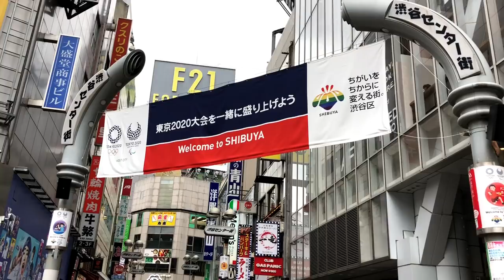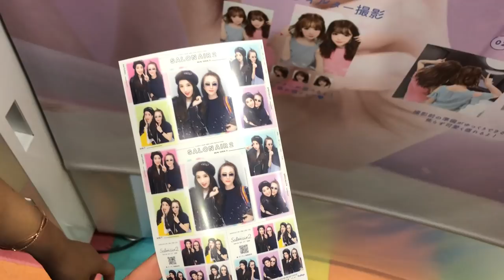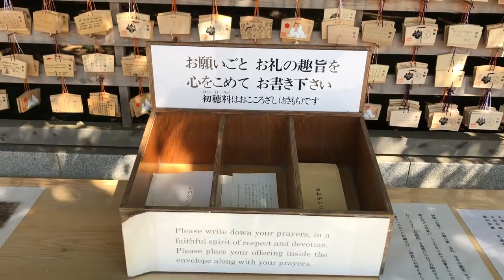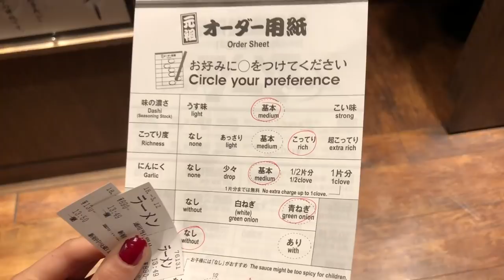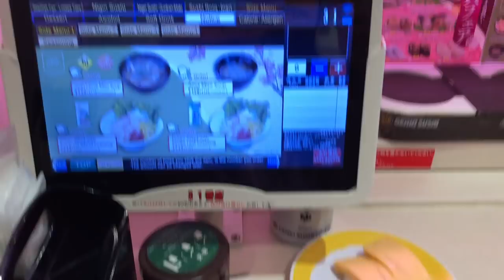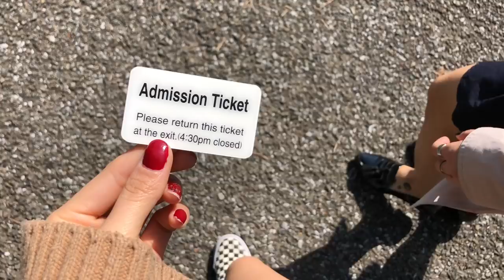TOKYO VLOG | crepes, kimonos, sakura, FOOD!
HI GUYS IM BACK~~~ it's been sooooo long and soooo much has happened i'm so sorry T_T ! but I'm finally back with a vlog of my Japan Trip I took this March! I missed y'all, I'll see you guys again soon~